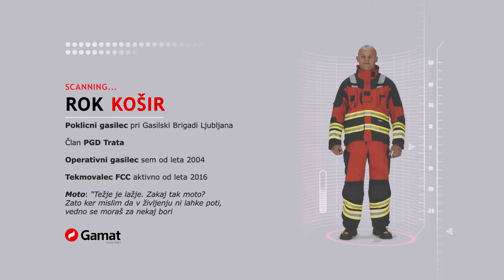Gasilska obleka za tehnično reševanje S-GARD SARTEC - by GAMAT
Predstavitveni video vrhunske zaščitne obleke za tehnično reševanje S-GARD SARTEC. Več podrobnosti najdete na

Intervencijska obleka za tehnično reševanje S-GARD SARTEC je napredna, visoko zmogljiva zaščitna obleka za zahtevnejša posredovanja, kot so tehnična reševanja, posredovanje v prometnih nesrečah in naravnih katastrofah ter pri operacijah iskanja in reševanja. Jakna in hlače sta športno zasnovana in opremljena z uporabnimi pripomočki, ki omogočajo nadstandardno prilagodljivost v vseh razmerah reševanja.